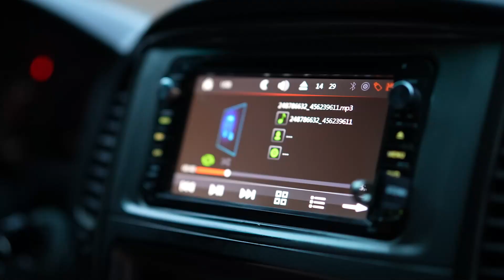Jagd auf Keiler Tadschikistan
Eine weitere spannende und erfolgreiche Jagd in Tadschikistan gehört dem Keiler. Ob Ansitz im Sommer oder aktive Pirschjagd im Winter, es ist für jeden was dabei. Die hier lebenden Wildsauen haben reichliches Futtervorkommen durch die Vielzahl anwachsenden Maulbeerbäumen und anderem fruchtragenden Gewächs, weshalb die Bestände sehr hoch sind. Dass die Bevölkerung größtenteils muslimisch ist, hat ebenfalls einen positiven Effekt auf den Wildbestand. Davon abgesehen, ist die Jagd auf kapitale Keiler in diesem Land sehr vielversprechend und hochinteressant.